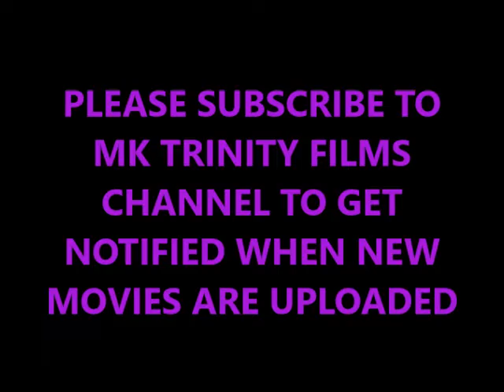ABAKAZI NAWOLOVU PART 2 EPISODE 2